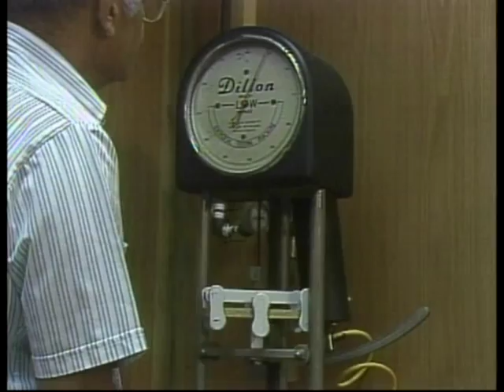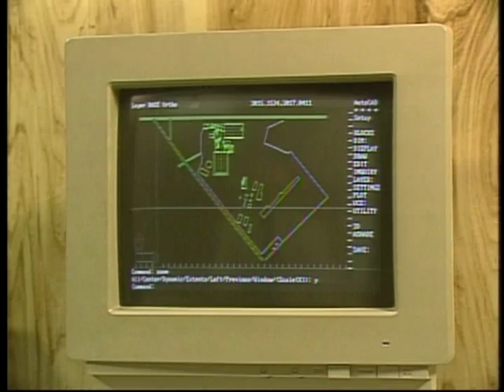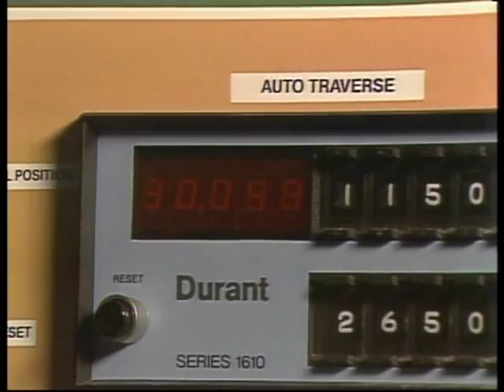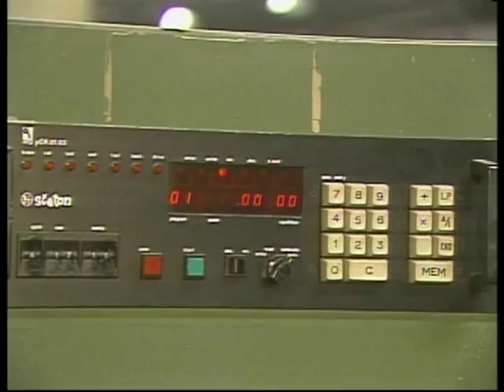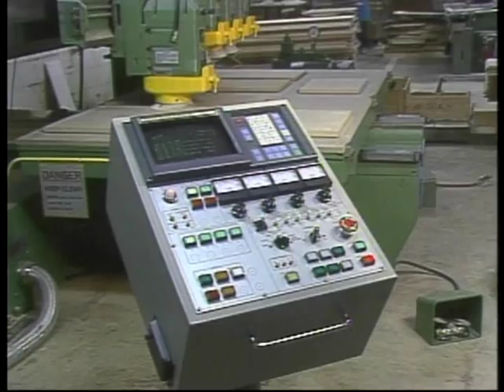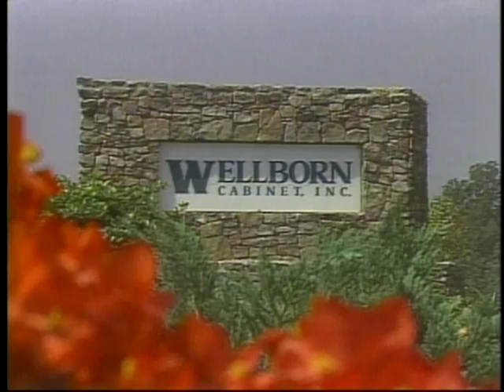Wellborn Cabinet Inc. First Corporate Video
Our first corporate video highlighting our production process, ordering, marketing, transportation and sales... footage from 1980's and 1990's.